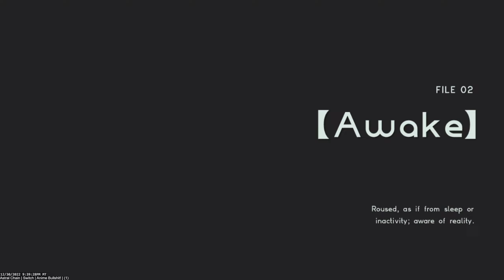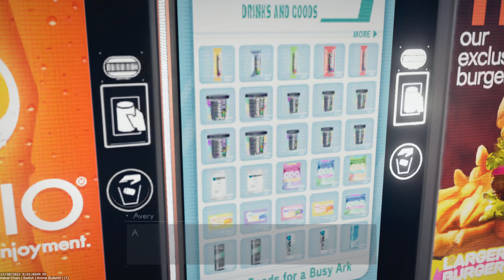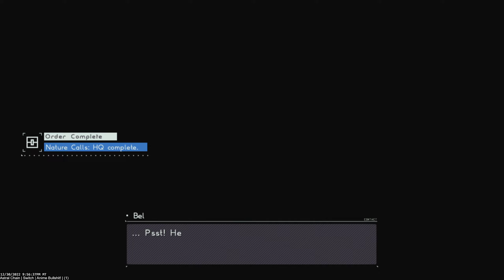Astral Chain | Switch | Anime Police! | (1)